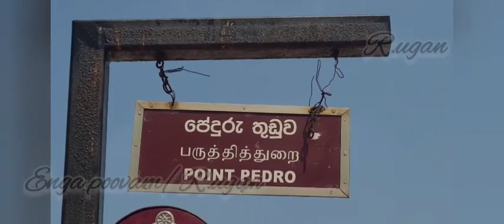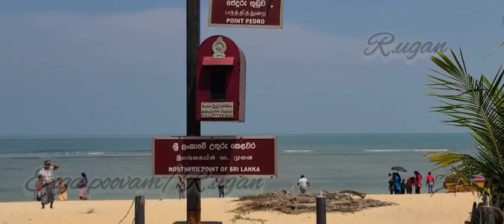இலங்கையின் 🇱🇰 வடமுனை தபால் பெட்டி 🌏/srilanka northen post box point pedro /Enga poovam/R.ugan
பருத்தித்துறையில் கலங்கரைவிளக்கத்திற்கு அருகில் அமைந்துள்ள தபால் பெட்டி இது ஆகும்.

 பருத்தித்துறை இலங்கையின் வடபகுதி அந்தலையில் உள்ள ஒரு நகரமாகும். இது யாழ்ப்பாணத்தின் வடமராட்சி வலயத்தின் நிர்வாகக் கட்டுப்பாட்டு மையமாகும். கேந்திர முக்கியத்துவம் வாய்ந்த துறைமுகத்தையும் இது கொண்டுள்ளது.

யாழ்ப்பாணத்தில் பார்க்க வேண்டிய இடங்களாக இது உள்ளது.